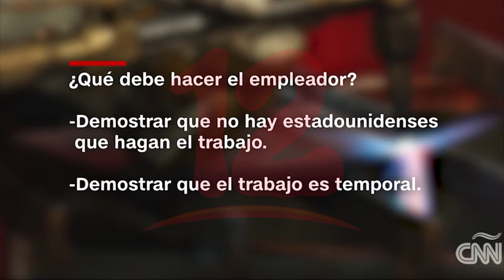EEUU anuncia 20 mil visas adicionales de trabajo, Nicaragua no figura entre los países beneficiados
Noticias12Nicaragua EEUU anuncia 20 mil visas adicionales de trabajo, Nicaragua no figura entre los países beneficiados